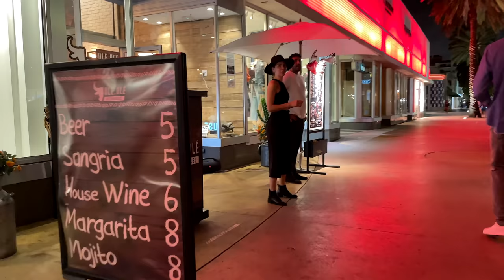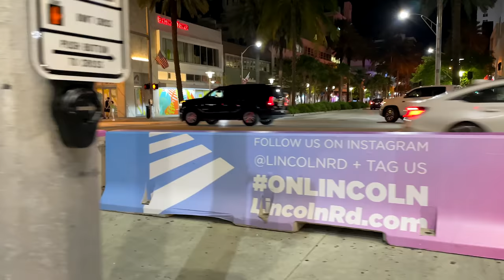【4K】WALK Lincoln Road at Night MIAMI BEACH Florida 4k video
Fun weekend in South Beach MIAMI! The place in Florida where "to see and be seen" The sea, Beautiful girls in bikini and handsome boys relaxing on the sand under the sun and enjoying the wonderful warm sea of the Atlantic Ocean. And at night, Lincoln Road is a perfect place to visit! This is Miami 4k as seen by this travel vlogger!